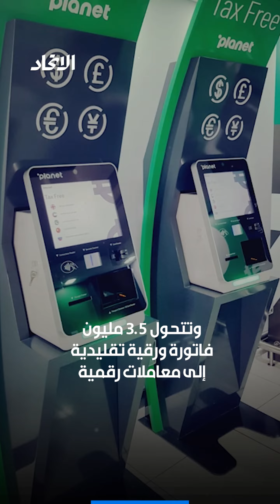مزايا أحدث نظام رقمي لرد الضريبة في العالم